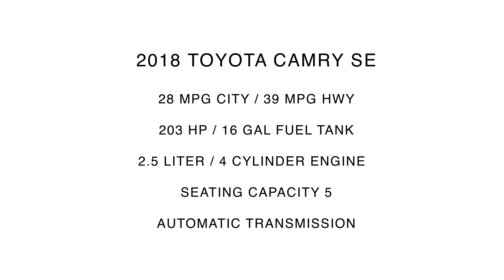2018 Toyota Camry SE | For Sale | Orlando, FL | 591052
Universal Hyundai -